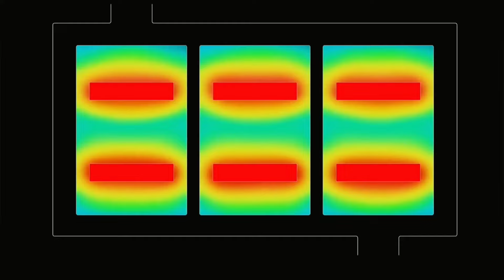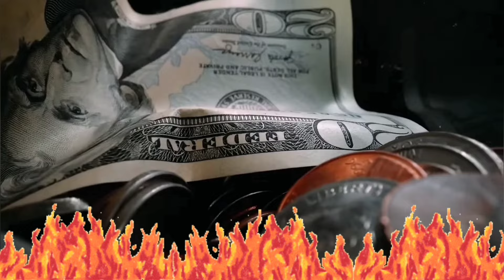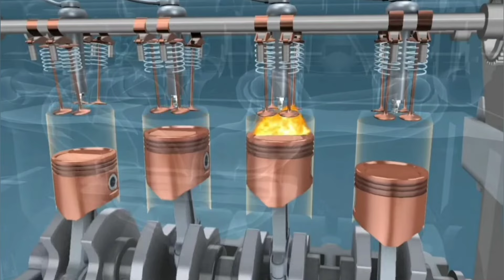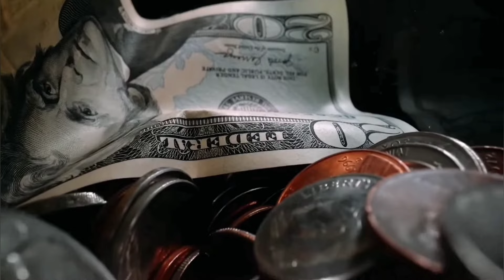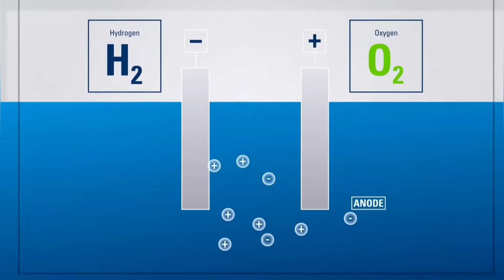El MOTOR QUE FUNCIONA CON AGUA? /MOTOR A HIDRÓGENO / Características / ADIÓS GASOLINA